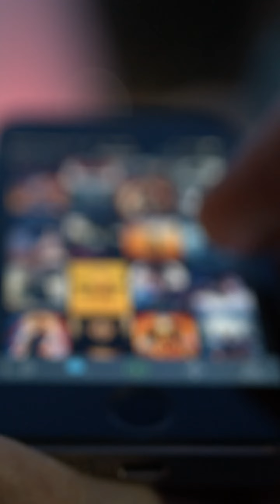Free Online Video Downloader Your Favorite Video effortlessly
Free Online Video Downloader Your Favourite Video effortlessly

I love My Setup While Doing Online Activity, Do You Want to Know What things I use.

Keyboard & Mouse
Gaming Chair
Computer table